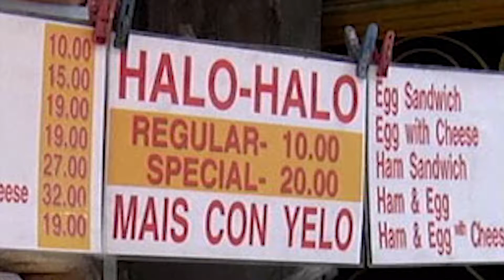Kwento ng Perstaym sa Ibang bansa